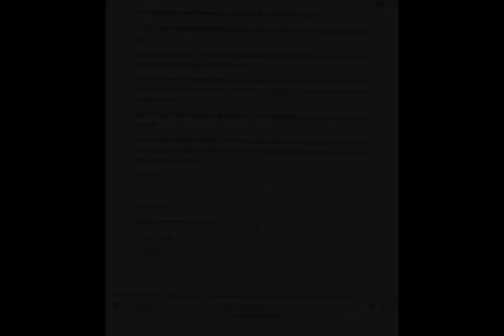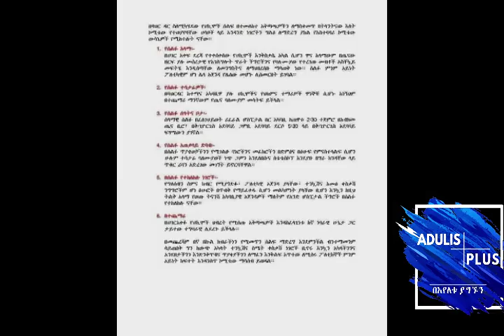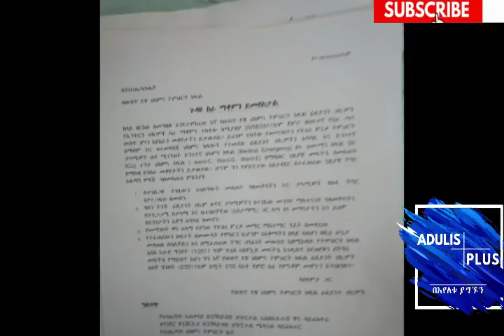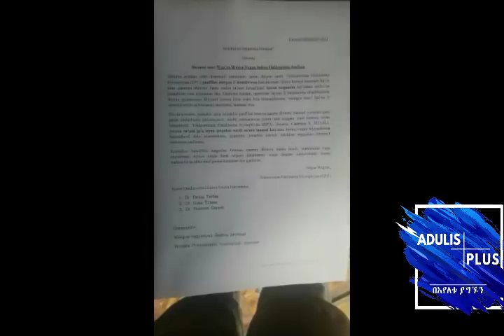Ethiopia ፡ በመላው ኢትዮጲያ በነገው እለት ዶክተሮች ሊያደርጉት ያሰቡት አስደንጋጭ ድርጊት - ሰበር ዜና | Ethiopian Doctors May 2019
Ethiopian Doctors Today || በመላው ኢትዮጲያ በነገው እለት ዶክተሮች ሊያደርጎት ያሰቡት አስደንጋጭ ድርጊት - ሰበር ዜና
Ethiopian news Amharic- Adulis Plus

Published on - May / 2019 - ግንቦት 9
Ethiopia

Ethiopian politics / Ethiopian - Eritrean news - & - politics / Ethiopian music / Ethiopian News and entertainment / Ethiopian daily news
Check out Ethiopian politics news and speech

Category - News